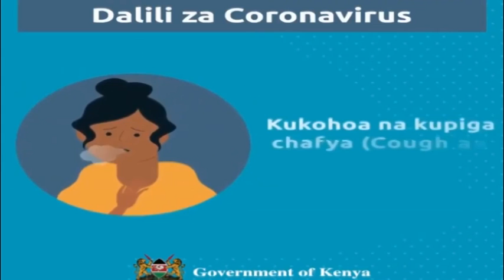"In Netherlands we are practising intelligent lockdown," : Nelly Otenyo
The government of Netherlands recently announced an intelligent lockdown in the country as part of the measures to control the spread of coronavirus. Nelly Otenyo tells us the impact of the lockdown in Maastricht.
Netherlands.